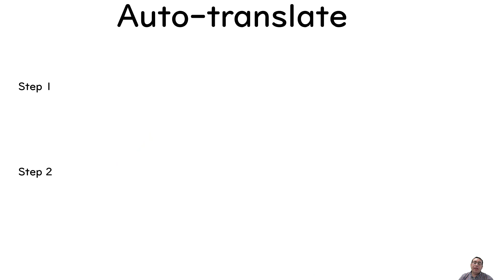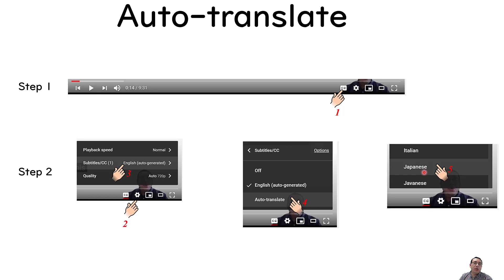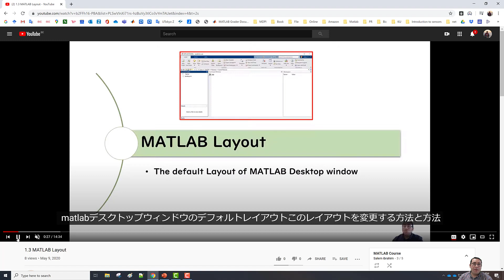Auto translation of YouTube subtitle "caption" from any language to another language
This video explains how to use the auto-translate function in YouTube to translate the subtitle "Caption" of video. The auto-translate function will translate the subtitle from any language "e.g., English" to any other language "e.g., Japanese"